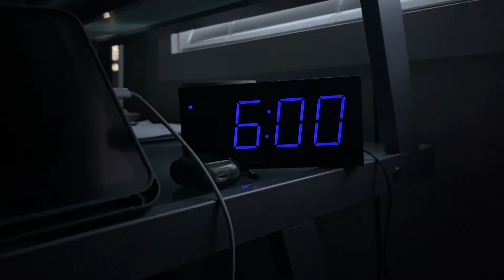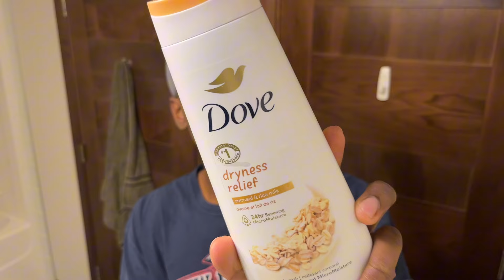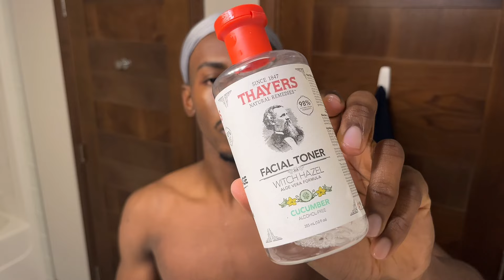Become an IT BOY with me | Back to School Glow up (get braids, teeth whitening, skincare, gym etc)🧼🫧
Amazon storefront:

If you guys somehow see this, comment “road to 2k” down below.